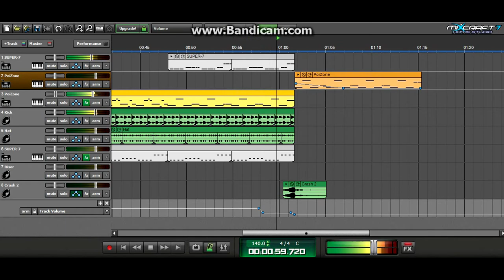Dream Trance Test - Should I finish this?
So, after watching DJ Striden's video on Dream Trance, I decided to give it a shot. This is the result of after about an hour's worth of work. I kinda like it, but I'm not sure if I should finish it or not. Sorry if it isn't exactly Dream Trance, but I'm very new to this genre.